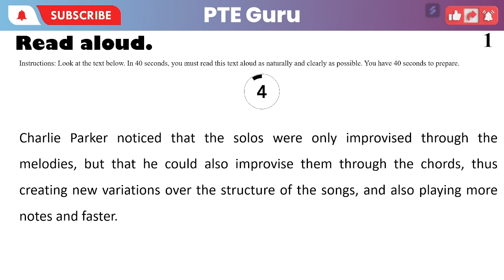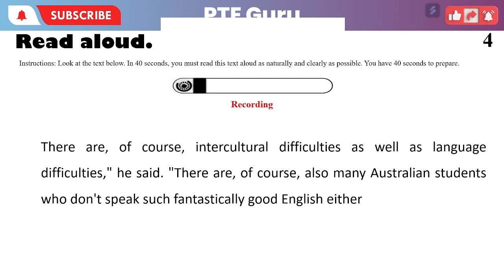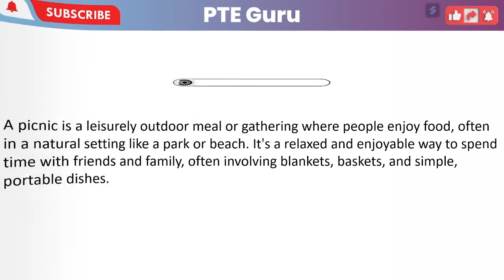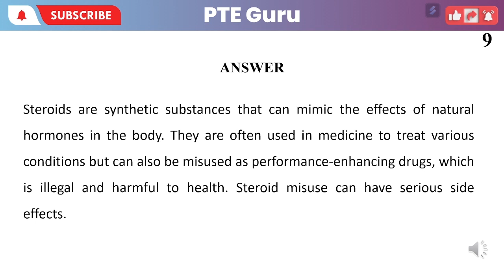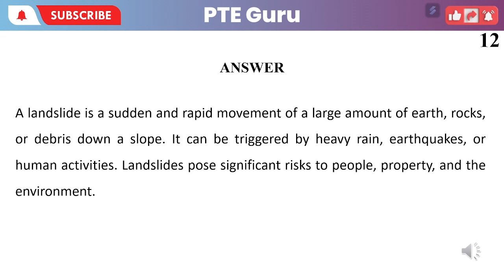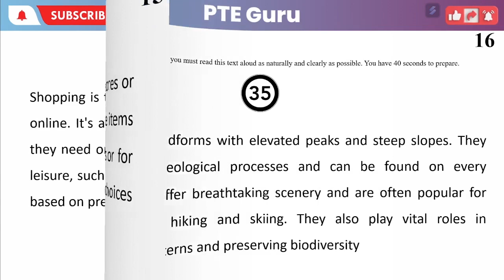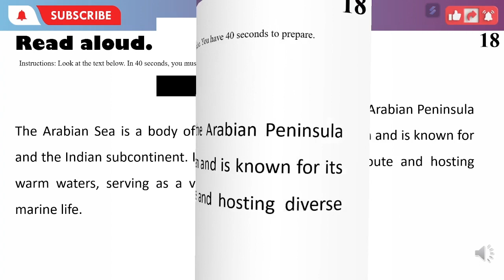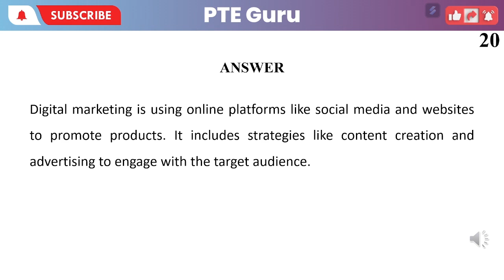PEARSON PTE || READ ALOUD || 9 OCTOBER 2023 || MOST REPEATED || OCTOBER PREDICTION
REPEAT SENTENCE || READ ALOUD || PTE

FOR ANY QUERIES REGARDED PTE CAN DM ON INSTAGRAM

 READ ALOUD

REPEAT SENTENCE